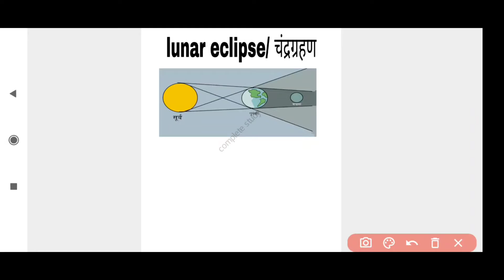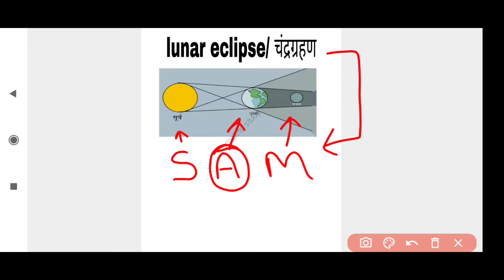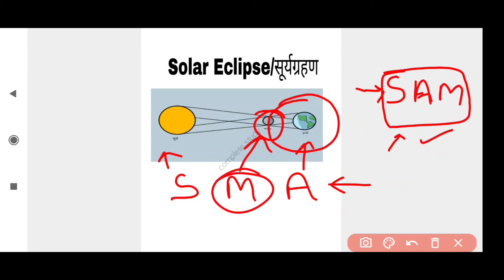चंद्रग्रहण और सूर्यग्रहण By Trick|कभी नहीं भूल पाओगे|lunar eclipse Solar eclipse Trick